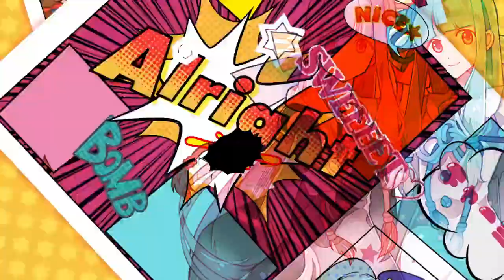Kotonoha Akane & Aoi〖自己愛性カワイズム／Narcissim Kawaism〗SynthVカバー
ust by Renji Takuma

original by mitchie m

tuning／mix by me